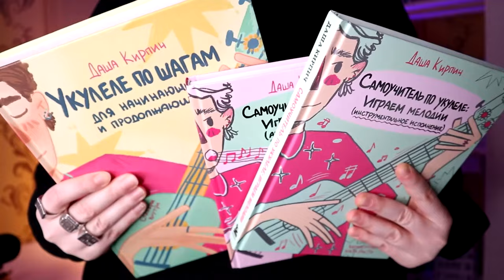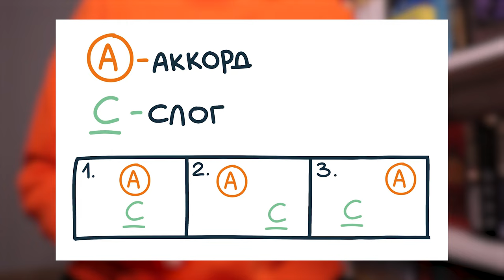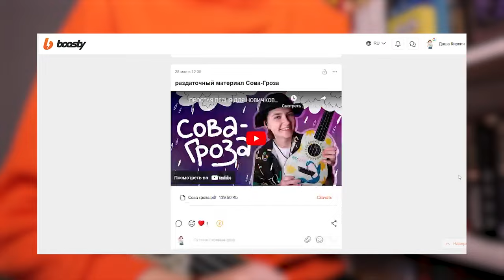5 БОЕВ, КОТОРЫЕ ПОМОГУТ СЫГРАТЬ ЛЮБУЮ ПЕСНЮ на укулеле и гитаре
⬇️ РАЗВЕРНИ ПОЛНОСТЬЮ  ⬇️
⭐ПОДДЕРЖИ МОИ СТАРАНИЯ⭐

🎧Музыка из видео:
Non_Piu_Andrai

❓FAQ
📸 АППАРАТУРА :

Навигатор:
0:00 о чем это видео
0:46 что такое бой?
1:35 тройка
3:12 четверка
4:44 пятерка
5:24 шестерка
9:00 восьмерка
10:21 где взять информацию больше?
10:49 как звучат разные бои в одной песне
13:25 как это все звучит
13:54 сколько раз играть бой на нужный аккорд
16:58 спасибо за поддержку